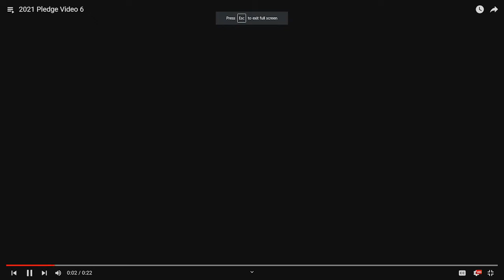BMHS Announcements 3/15/22